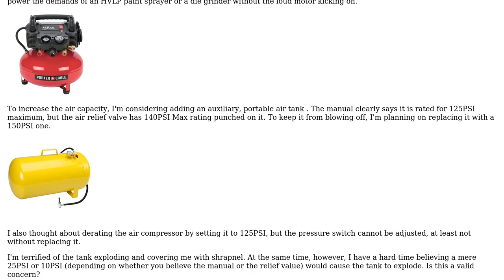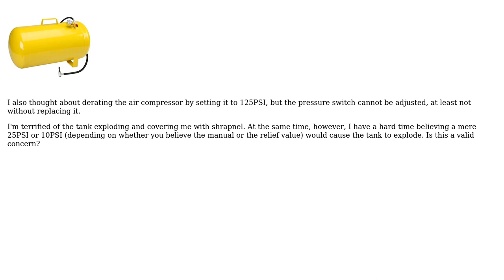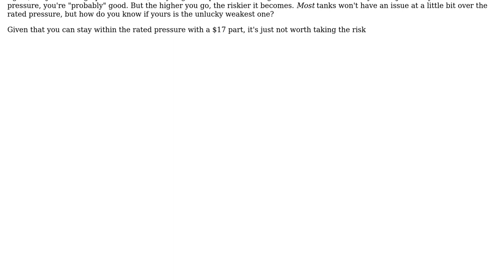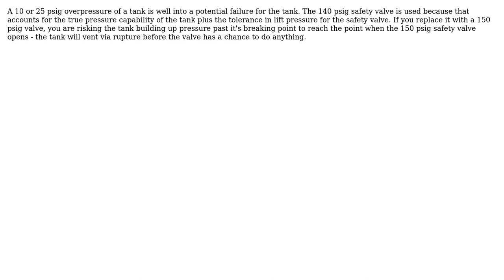Engineering: Is it safe to use a 125PSI rated auxiliary air tank with a 150PSI air compressor?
With thanks & praise to God, and with thanks to the many people who have made this project possible! | Content (except music & images) licensed under CC BY-SA | Music | Images & others | With thanks to user user148298 user jko user J. Ari user Daniel K and the Stack Exchange Network Trademarks are property of their respective owners. You are responsible for your own actions.